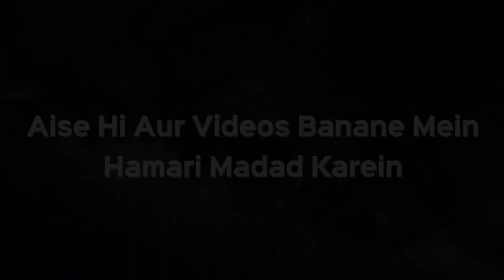Aurat Ka Nifaas 40 Din Se Pehle Khatm Ho Jaye toh Kya Usse Humbistari Jayez Hai | Sk Kifayatullah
Aurat Ka Nifaas 40 Din Se Pehle Khatm Ho Jaye toh Kya Usse Humbistari Jayez Hai Shaikh Kifayatullah Sanabili | iPlus TV